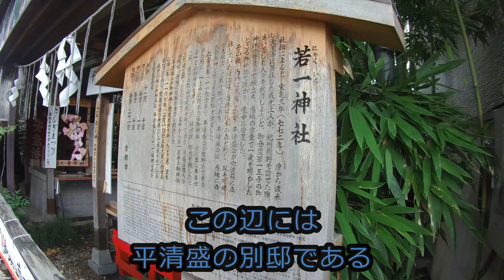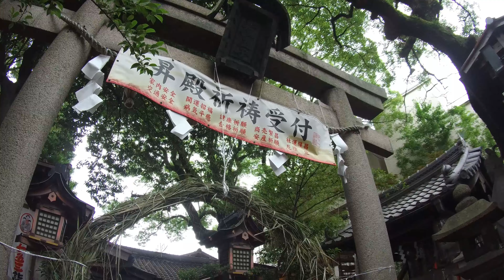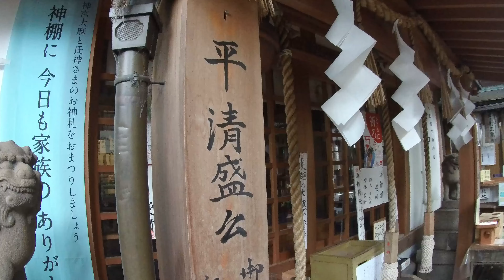【京都 若一神社 平清盛の祟り】天龍 ラーメンと手羽元唐揚げ 御神木の楠 西八条殿跡 神供水 西大路通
京都の美味しいお店や観光地・名所を収録した「京なすびマップ」はこちらから！

【目次】
0:00　オープニング
1:41　西大路通
2:55　若一神社　平清盛の祟り
11:16　天龍

●「天龍」はJR「西大路駅」から徒歩2分の場所に在る「ラーメン」と「唐揚げ」が有名な昔ながらのラーメン店です。年季の入った店内、古き良き昭和の雰囲気が人気です。

●「若一神社」は紀州熊野の若一王子の御霊を祭り、平清盛の勢威がのびた開運出世の神として崇められる京都八条に在る歴史ロマン溢れる神社です。